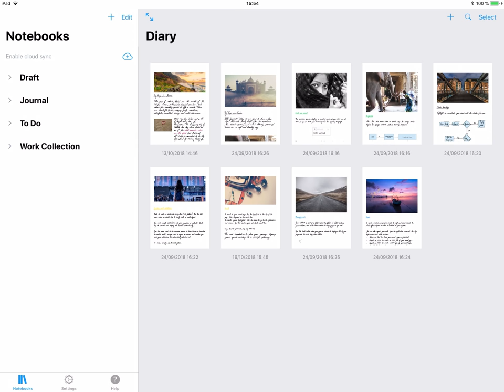Deleting a collection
Cleaning time! You can delete any collection you want, just keep in mind that all its notebooks will be deleted as well.

Move notebooks you want to keep to other collections before doing something dreadful.

1- In the side panel, open the Notebooks section.
2- Swipe left on the collection you want to delete to reveal action buttons, and tap Delete.
3- Tap Delete once more to confirm your action.

This video shows Nebo 2.0 in action. All the features shown are available in all subsequent versions of Nebo, though the app’s interface may have evolved.